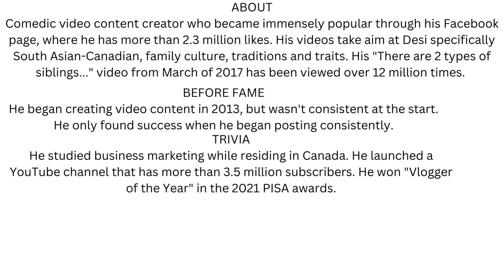SHAHVEER JAFRY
the best youtube creator